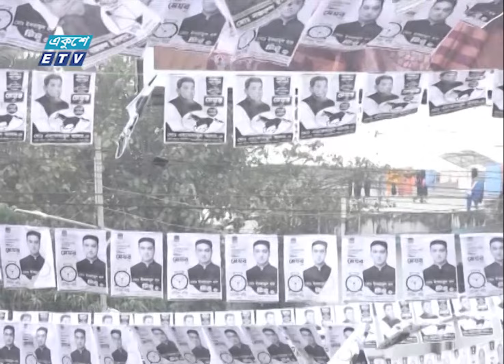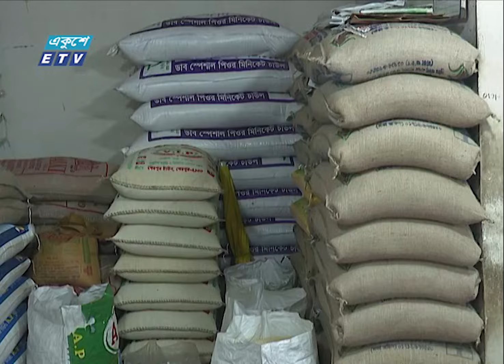09 PM News || রাত ০৯টার সংবাদ || 08 March 2024 || ETV News